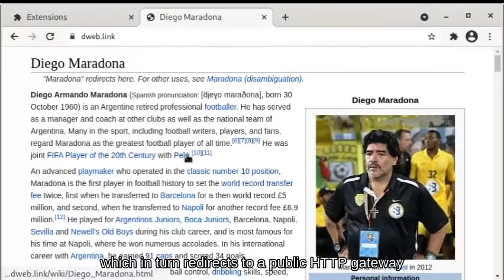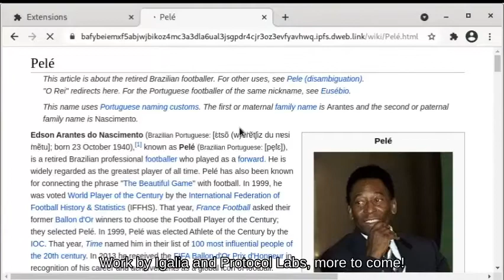Demo: Extension to register a HTTP gateway for IPFS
This video demonstrates recent improvements to registerProcotocolHandler in
Chrome 89 as a result of a collaboration between Protocol Labs and Igalia.

For explanations, be sure to enable captions.

The source of the extension is available at [1]. Opening an extra tab in is
temporarily necessary because of a bug in chromium [2]. Support for "ipfs"
scheme and other protocols were added in [3] while support for cross-origin
handler for extensions was added in [4].

December 2020